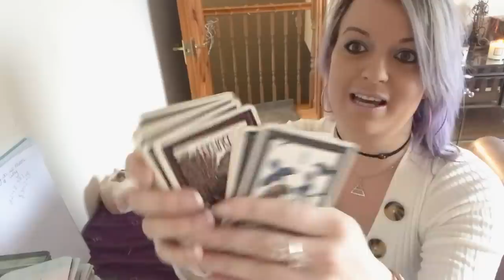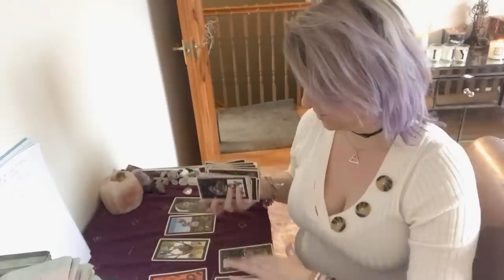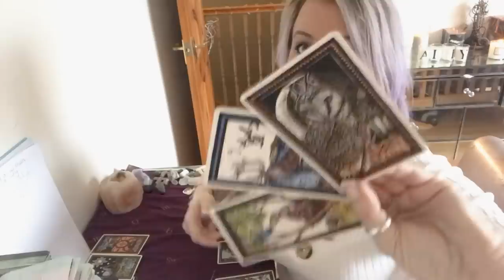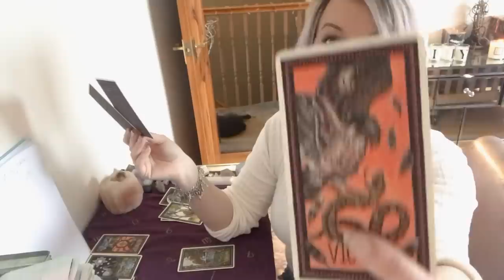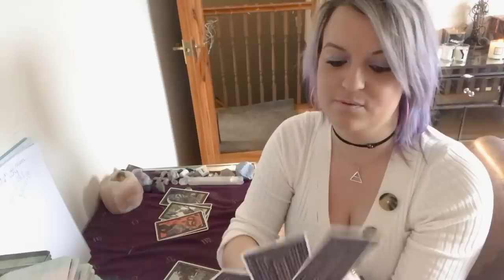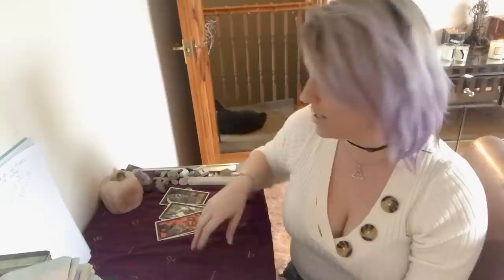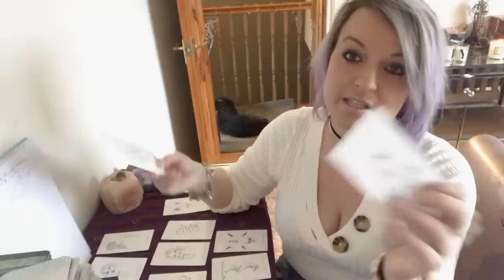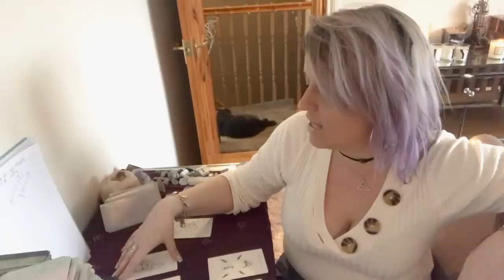Whats going on with your person and why? Pick a deck!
Whats going on with your person and why? Pick a deck! Deck 2 : 12.30